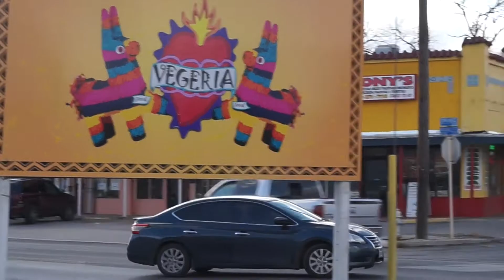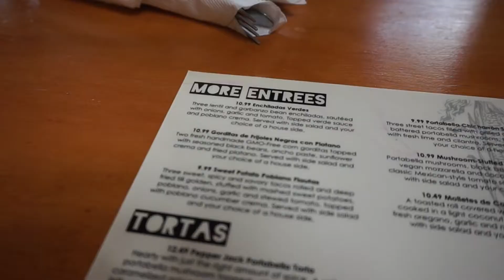My Trip to a Vegan Restaurant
A basic day in the life of Paige! Huge shoutout to Vivavegeria here in San Antonio for letting me film inside.
Have suggestions for my next video? leave them below!